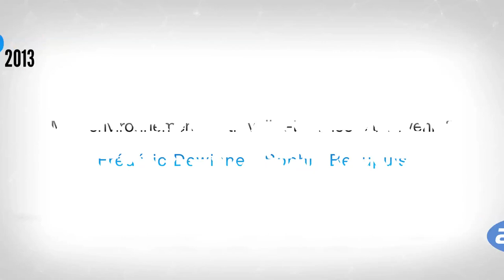Mon environnement de travail a-t-il encore un avenir ? - Forum PHP 2013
Sophie Beaupuis, Frédéric Dewinne

Est-il encore rentable d'entretenir des outils de développement internes ? Quelles solutions existent pour les remplacer ?